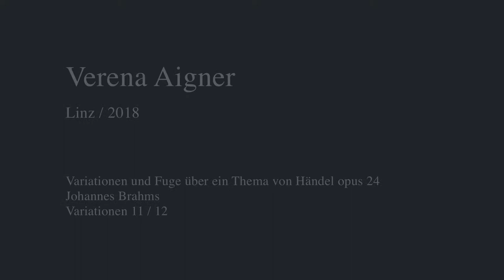classic-clip: Verena Aigner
classic-clip
Videowettbewerb im Kontext klassischer Musik

konzertverein kassel e. V.
in Kooperation mit der
Kunsthochschule Kassel

Video, als künstlerisches Medium für aktuelle Musik von prägender Bedeutung und allgemeiner Verbreitung, findet in Verbindung mit Klassischer Musik nur selten Verwendung. Die bislang für den Wettbewerb classic-clip entstandenen Videos zeigen die ästhetische Irritation und das kreative Potenzial, das diese Begegnung erzeugt. Eine experimentelle Ausgangssituation erzeugt neue Sicht- und Hörweisen.

Wettbewerb mit freundlicher Unterstützung durch
Wingas GmbH
Kassel documenta Stadt

Musik mit freundlicher Genehmigung von Edel Germany GmbH